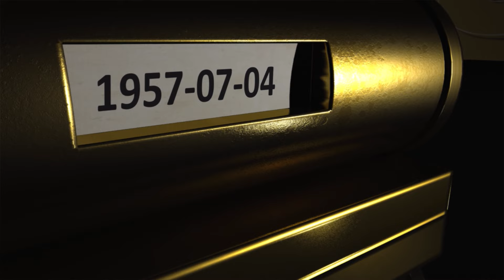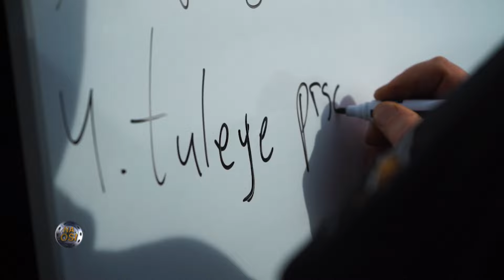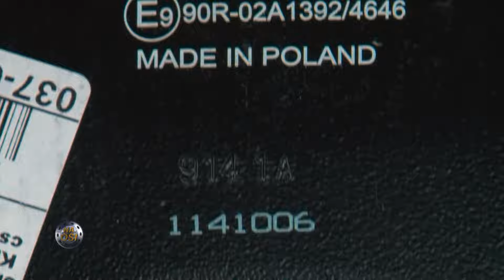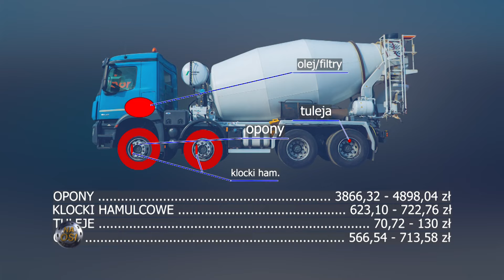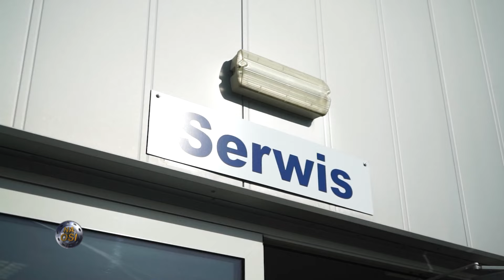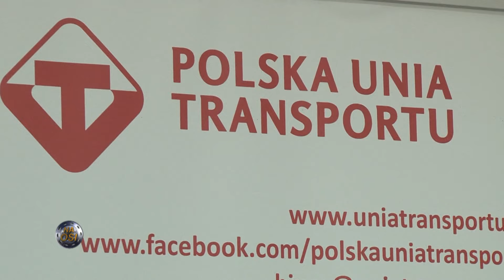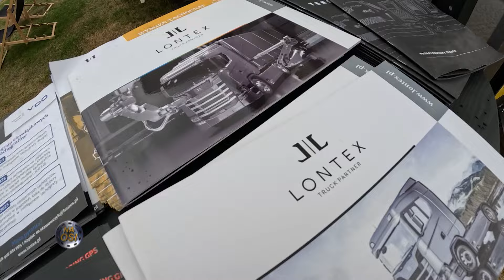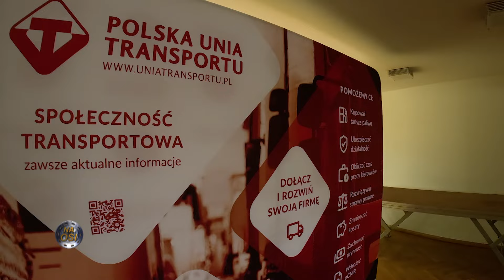VW Transporter, używany Actros i spotkanie Polskiej Unii Transportu część 4 | Na Osi 1089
W 1089 odcinku Na Osi: Truck Story o Volkswagenie Transporterze, zakup używanego Actrosa i czwarta część relacji ze spotkania Polskiej Unii Transportu.